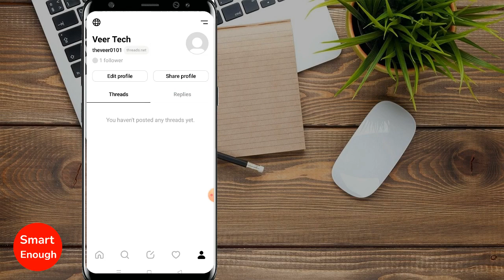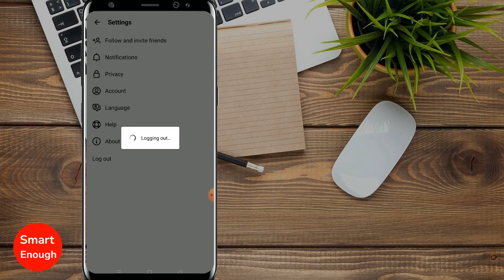How to Log Out from Threads App?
How to sign out from Threads App? How to log out from Threads App? How do I log out from the threads app?

In this video i am going to show you how to log out from Meta's Threads app ...